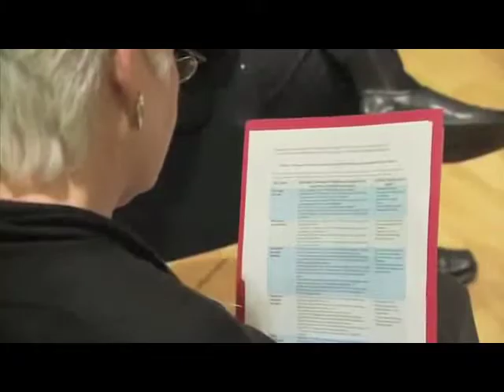Susan Dentzer: Care Transitions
Susan Dentzer is Senior Policy Adviser at the Robert Wood Johnson Foundation, the nation’s largest health and healthcare philanthropy, based in Princeton, New Jersey. In this role, she works closely with foundation leaders to carry out the organizational mission of improving the health and healthcare of all Americans. One of the nation's most respected health and health policy thought leaders and journalists, she is also an on-air analyst on health issues on the PBS NewsHour.